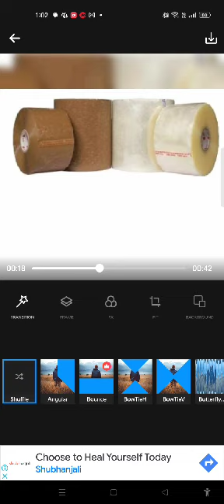BOPP CELLO TAPE JUMBO ROLL VIDEO